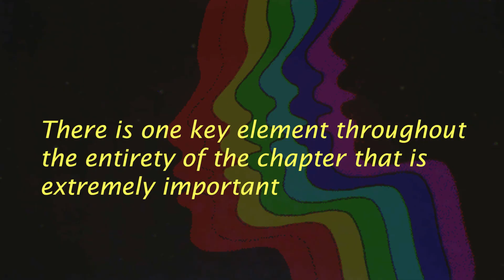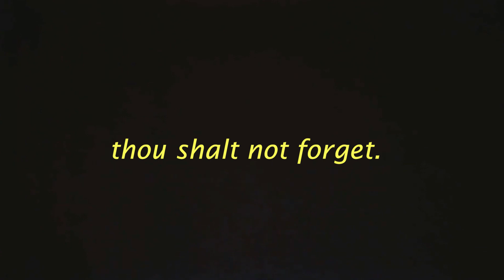Attack on Titan Chapter 124 Explained With Anxiety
Music.